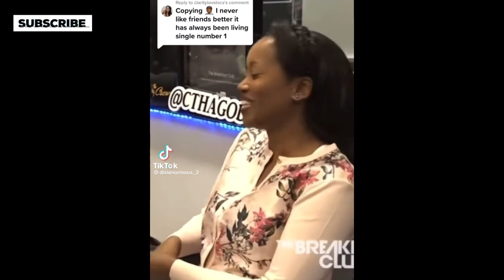90's Living Single was hijacked by Friends 📺…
90's Living Single was hijacked by Friends 📺…

Background Music 🎶 By: DOMBOI
I.D. tag: @eotos5207418